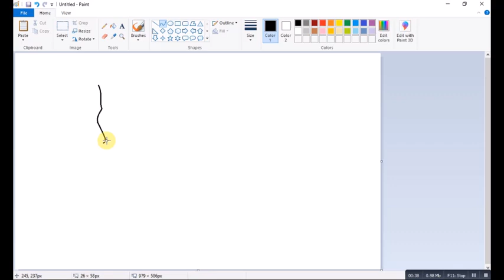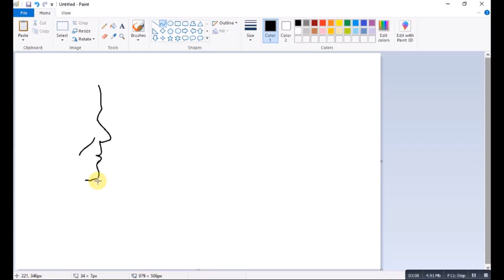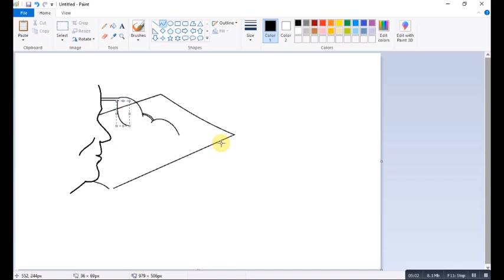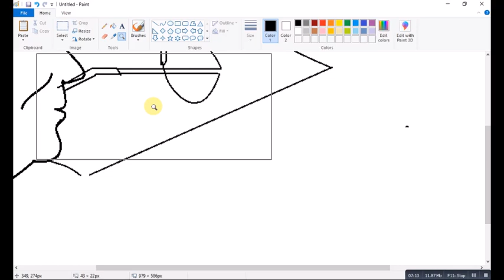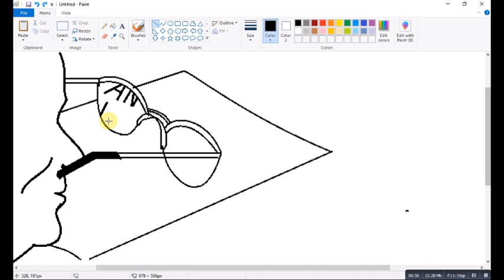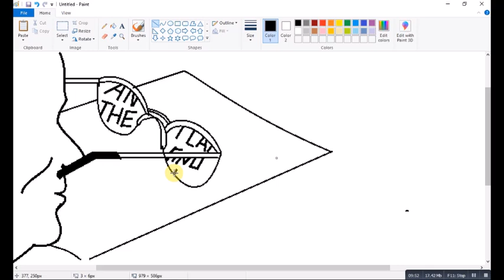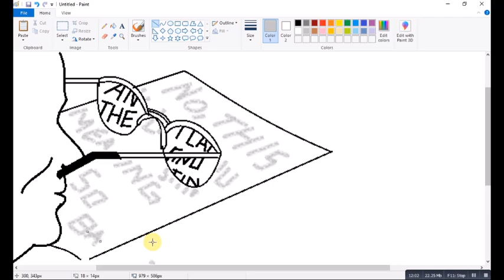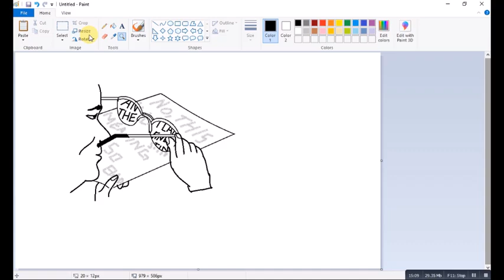drawing of man reading book